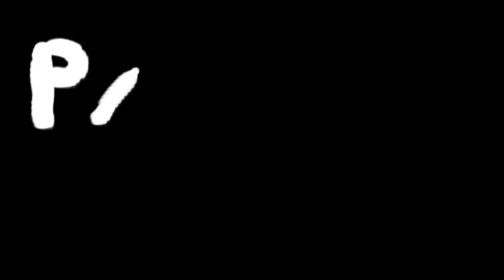Cats, Aliens, & More! A.D.15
An Animation Domo Reel I created. Personal note: Walk Cycle animation was based on images in Richard Williams's book "The Animator's Survival Kit", Images  found on pages 64 to 65.